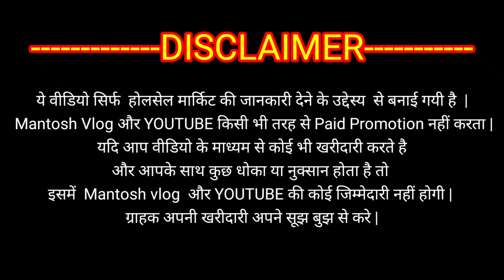Cheapest Car Bazar in Punjab | 50 हजार से शुरू, 60K, 70k, 80k वाली मिलेगी यहा Ludhiana Car Bazar,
Badri Car Bazar Ludhiana

Second Hand Car Bazar in Ludhiana | Ludhiana Car Bazar

BADRI CAR BAZAR ) ADDRESS.
NEAR ONKAR GAS G N E COLLAGE ROAD URBAN ESTATE Phase 1, Duggri, Ludhiana, Punjab 141006

           ♦️♦️♦️♦️ NOTICE♦️♦️♦️♦️